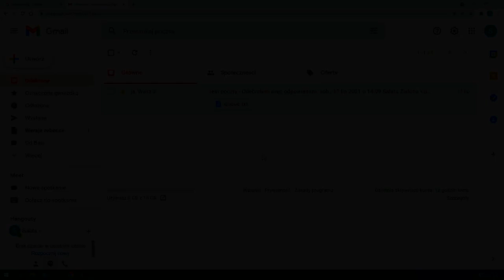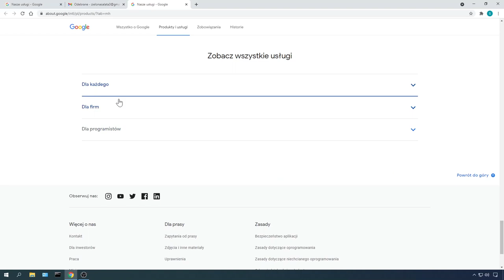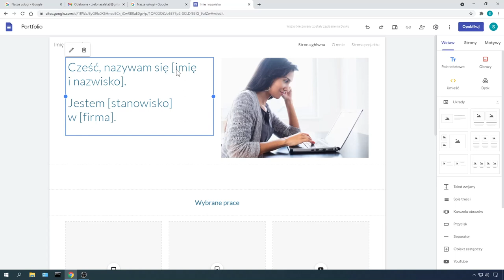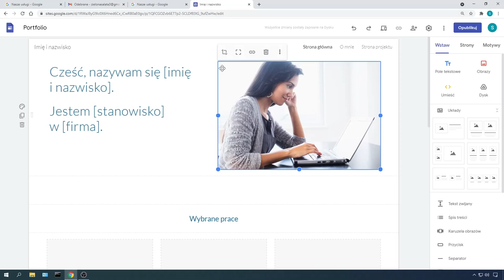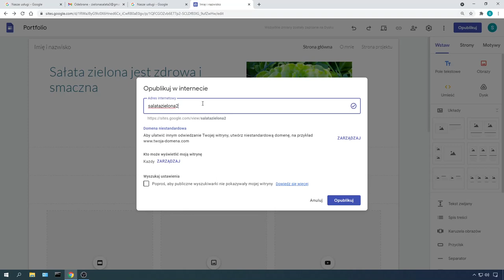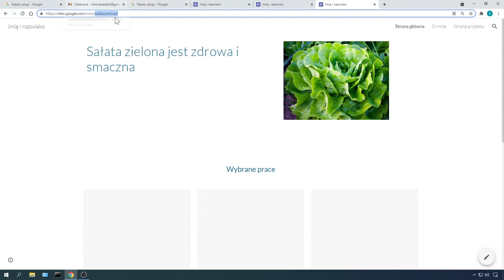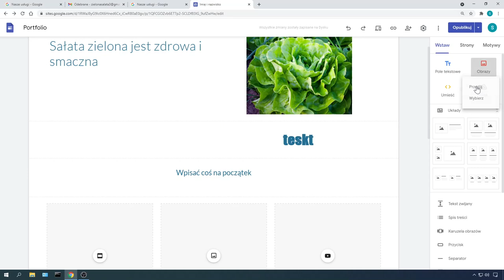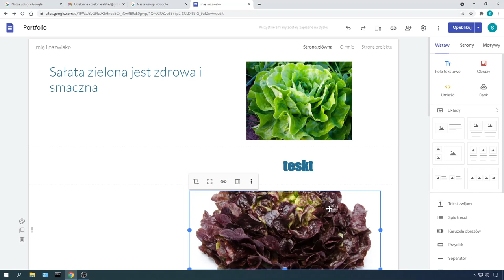Bezpłatna strona WWW w 5 minut